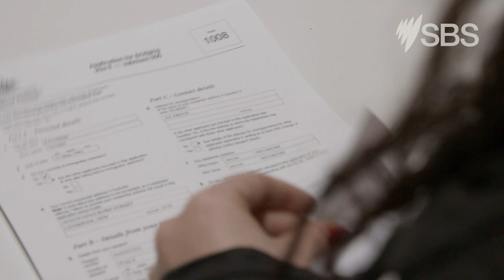Who Gets To Stay in Australia? | Trailer | SBS and On Demand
Every three minutes someone gains permanent residency in Australia but every year more than 40,000 are rejected . For the first time, a documentary series captures the life changing moments when men, women and families are told whether they can call Australia home, or whether they will be asked to leave. Who Gets To Stay in Australia? premieres at 8.30pm, Wednesday 1 July on SBS.